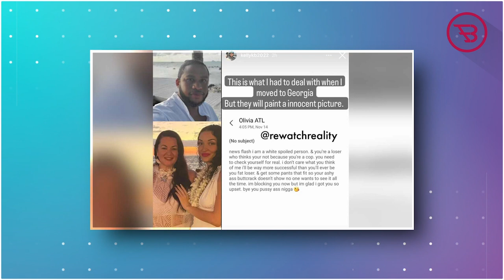Kelly Brown Reveals Shocking Details About Molly Hopkins’s Daughter Olivia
90 Day Fiancé: Kelly Brown Reveals Shocking Details About Molly Hopkins’s Daughter Olivia

The Pillow Talk’s cast member Kelly Brown and the reality tv star Molly Hopkins announced their split, and recently, the former cop originally from New York has revealed new shocking details about ex-girlfriend Molly Hopkins’s daughter Olivia Wrynn.